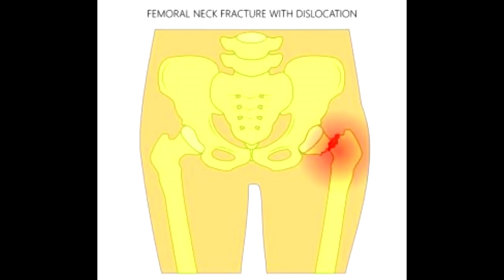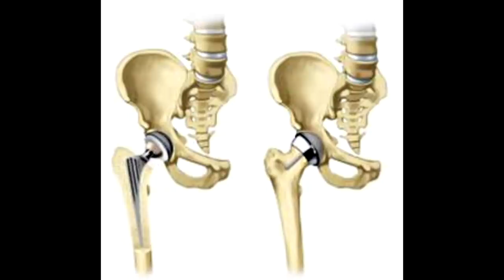✋ Докатились до ручки, а вернее до швабры. 🤕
В Башкирии пожилой пациентке с переломом шейки бедра наложили на ногу швабру